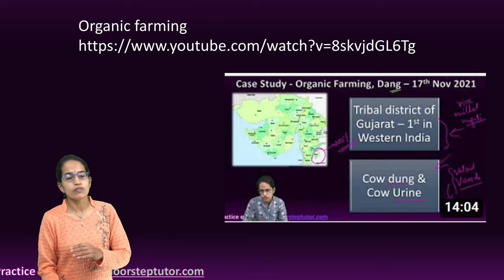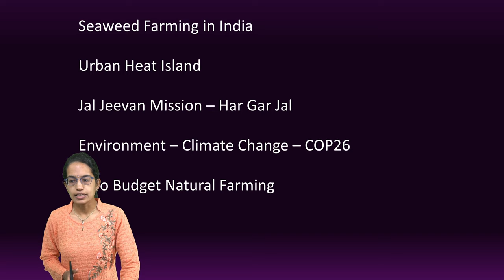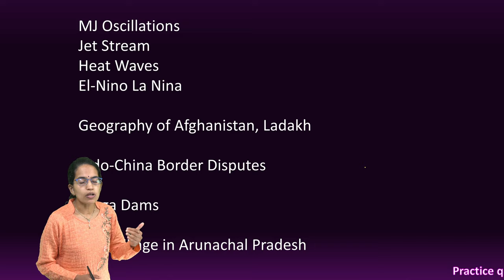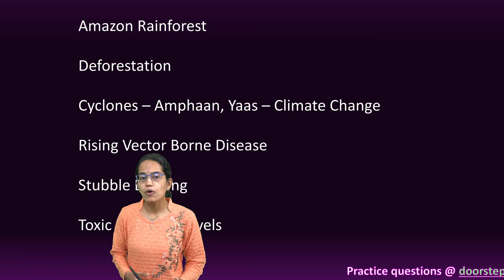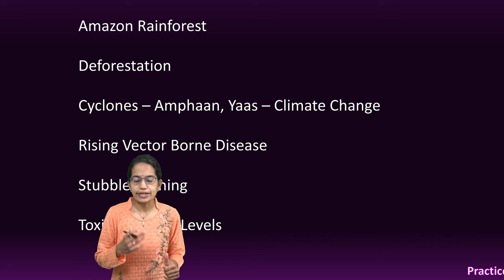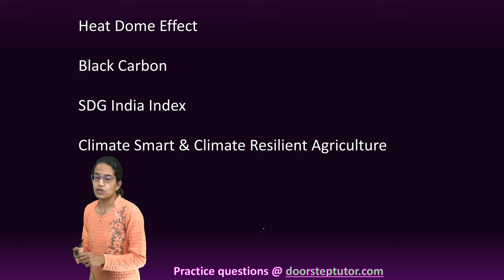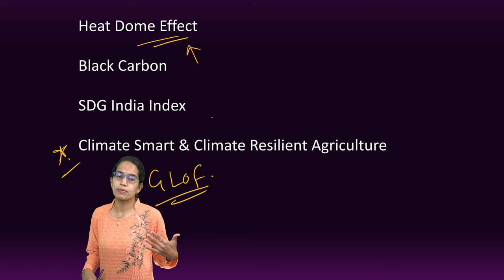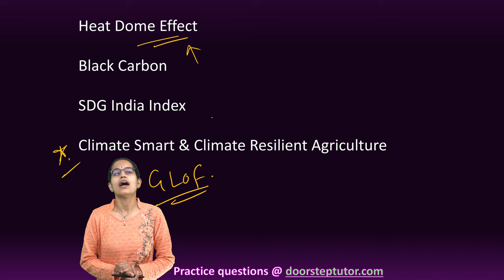UPSC CSE IAS Mains Optional Geography 2021 Expected & Important Topics | 2022